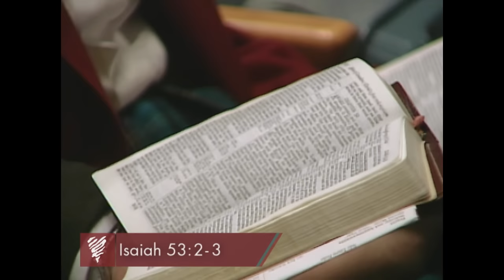Adrian Rogers: The Biography of the King #2325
THE BIOGRAPHY OF THE KING: Who on earth has his biography written 700 years before his birth? The King of Kings. Isaiah looked centuries into the future, divinely inspired, and depicted the supernatural birth, simple life, substitutionary death, saving resurrection, and sovereign reign of Christ the King.